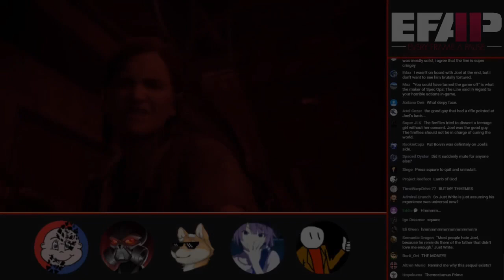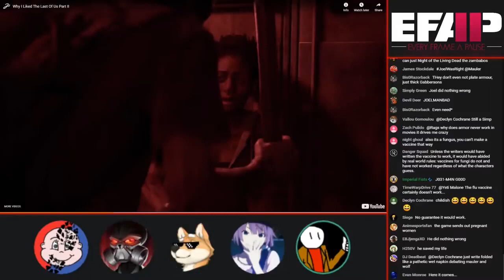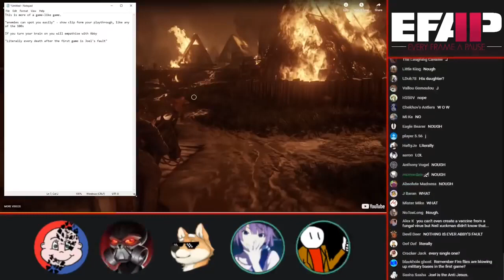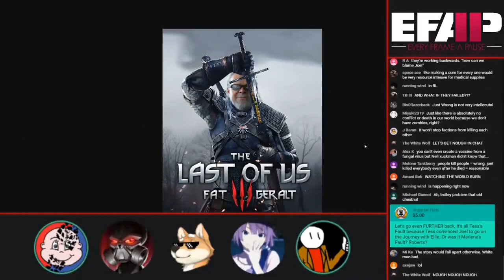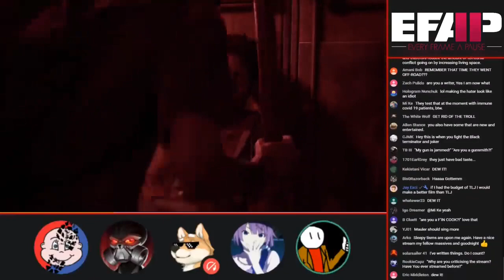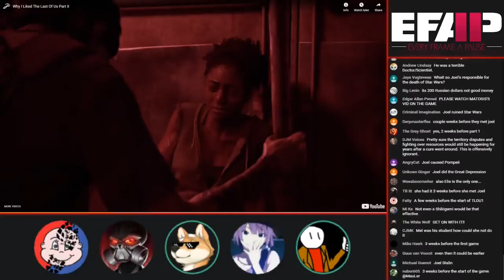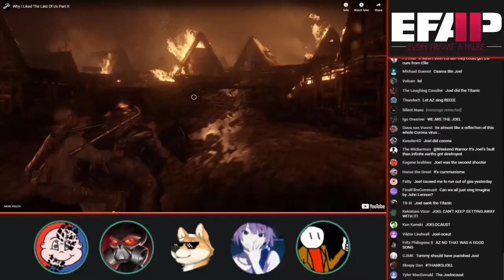EFAP talks about The Last of Us Part II: Joel is responsible for every death in the world.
It's all Joel's fault... Joel did everything wrong... EVERYTHING!

The Original Video (EFAP #97 - Checking out Dunkey and Just Write's takes on TLOU 2 with Weekend Warrior, Az and Theo)
{EFAP Highlight}